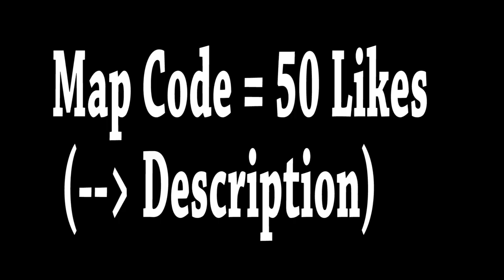BLACKPINK - 'How You Like That' (Fortnite Music Blocks) code!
We made How You Like That by @BLACKPINK in Fortnite!